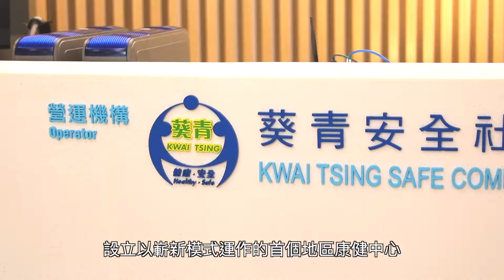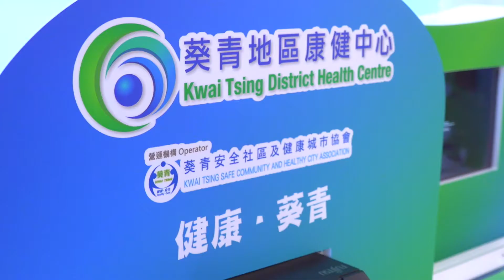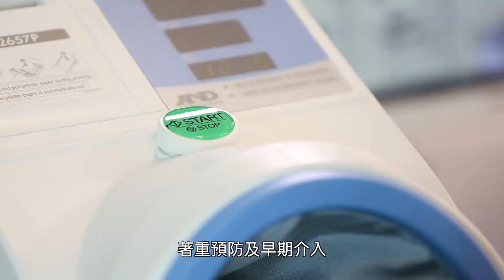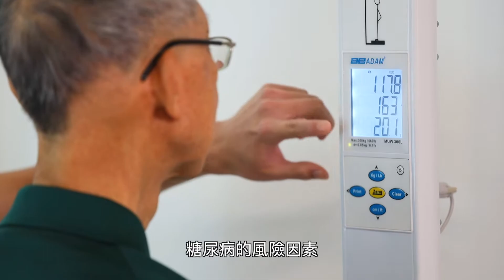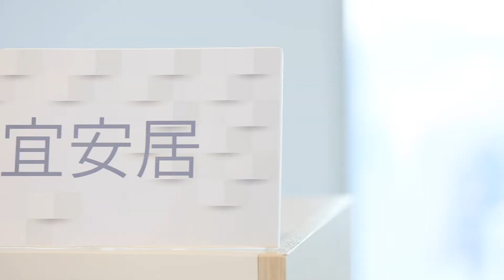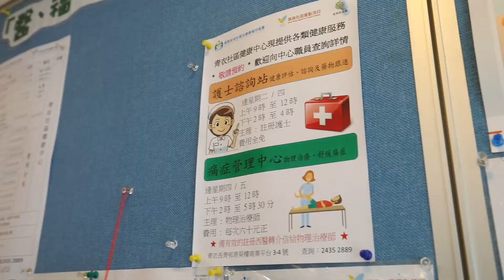葵青地區康健中心 - 服務介紹 (中文版本)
「葵青地區康健中心」是全港首個基層健康護理中心。「中心」採納「重預防、治未病、早治療」的原則，為葵青區居民提供一站式、跨專業及個案管理的醫福社協作服務。建立一個以私營為主的醫療服務網絡，冀望為市民提供適時且個人化的健康照顧。